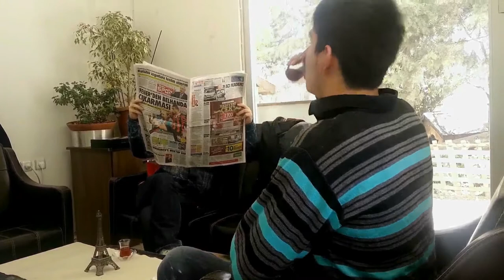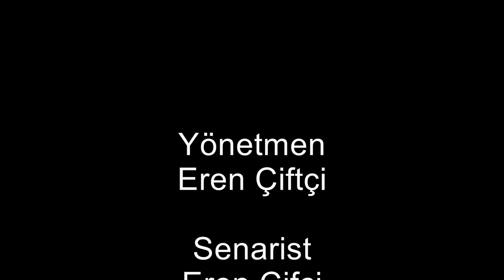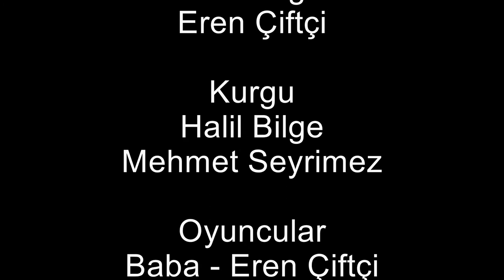YANLIŞ SEÇİMLER KISA FİLM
Umarım bu filmle madde kullanımından ölen çocuklara bir nebzede olsa katkıda bulunmuşuzdur. İYİ SEYİRLER DİLERİZ...

3d kısa film lg
01 kısa film
1 dakikalık kısa film
18 kısa film izle
3d kısa film
3 adam kısa film
30 kuşun kısa film
30 kurşun kısa film
3d kısa film korku